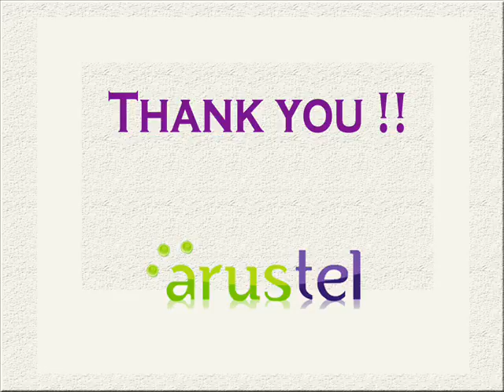senem deniz : DIRECT ROUTES TO BANGLADESH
Arustel is especially designed for the needs of cable and mobile operators. Enjoy all the mobile services you require and expect the best quality at a stable price level! Your subscriber will not miss a call-back opportunity, which will increase your revenue.

Based on our software products we offer various services for VoIP operators, including the most required one — softswitch for rent. Different technical options of softswitch rent are available for our clients: on the clients' servers or hosted. Depending on your traffic volume we offer flexible conditions of softswitch rent.